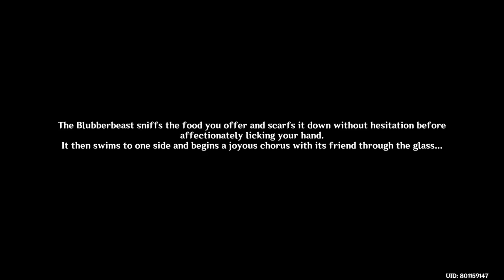quest (922) F